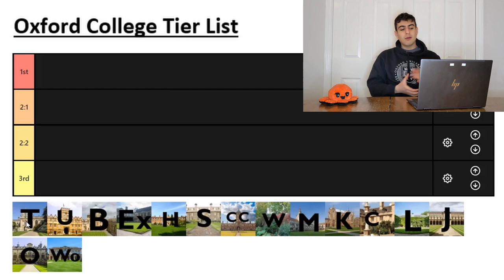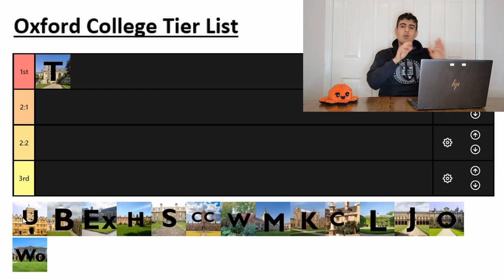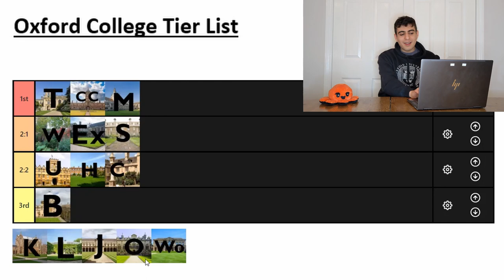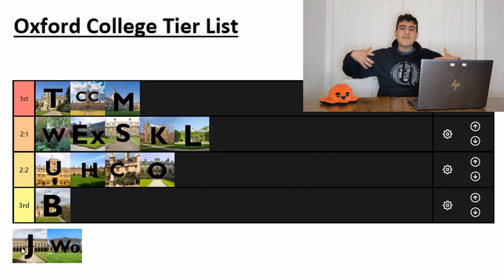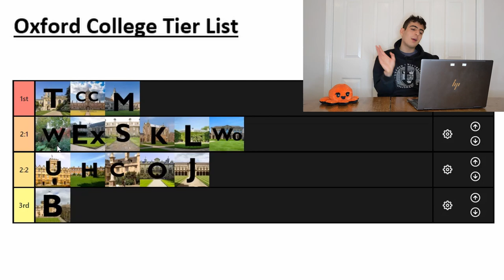ranking Oxford University's colleges and praying I don't get sued for defamation :)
Here are my tier list rankings of some of the Oxford University Colleges I have been to so far...

Watch until the Brasenose bit to justify the 'legitbait' in the title lmao xoxo

To reiterate: this video is made for entertainment only and all 'opinions' are only mine and unserious! Consult official sites for official information about colleges :)

Inspired by @sabrinatheclassicist

Have a great Saturday, everyone!